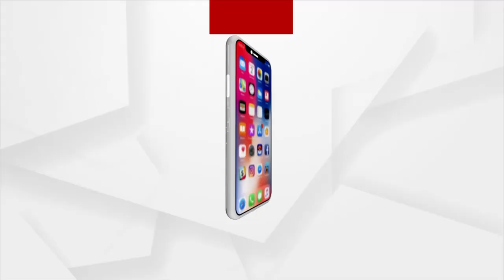Sprinter Dutee Chand Wants To Be Father Of A Child After Marriage